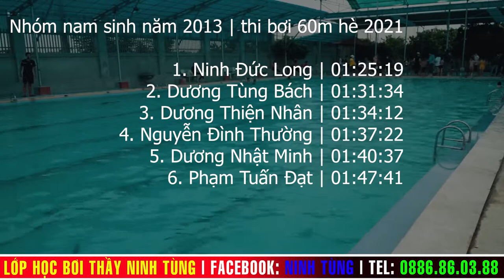Thi bơi 60m nhóm nam sinh năm 2013 | Tổng kết lớp học bơi thầy Ninh Tùng hè 2021